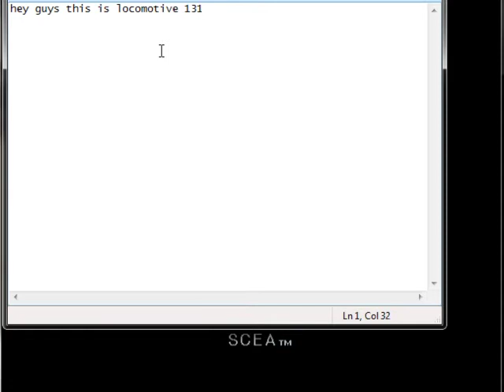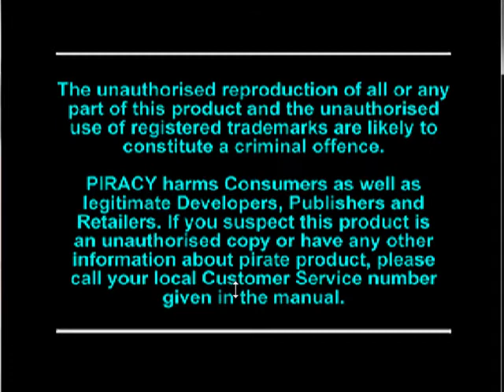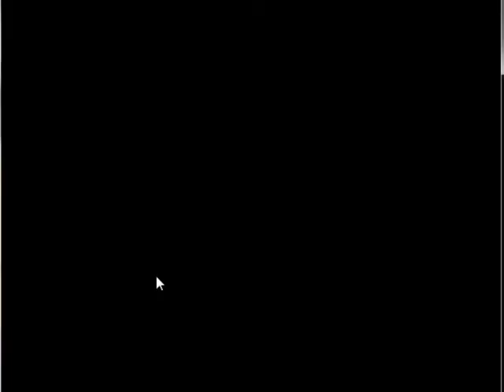me playing tekken 3